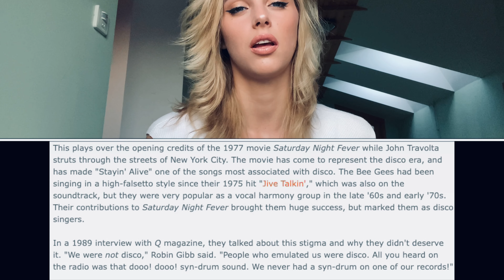Bee Gees - Stayin' Alive (Live, 1989) [REACTION VIDEO] | Rebeka Luize Budlevska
Hi guys!!!

Today I chose to react to Bee Gees - Stayin' Alive (Live, 1989). OMG… THIS WAS SO COOL!:)

Hope you will enjoy this reaction.:)

[ATTRIBUTION]

*VIDEO - Bee Gees - Stayin' Alive 1989 Live Video | NEA ZIXNH